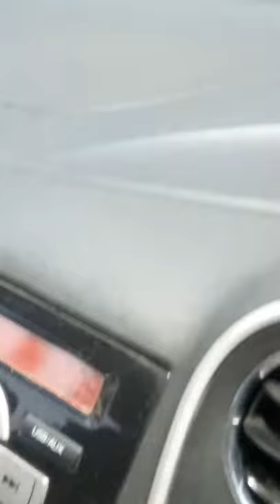This is the way the children are taken to and from the School. A seen from Muradabad, Uttar Pradesh